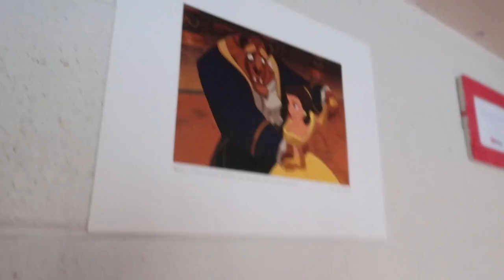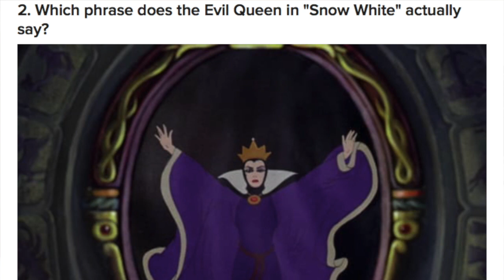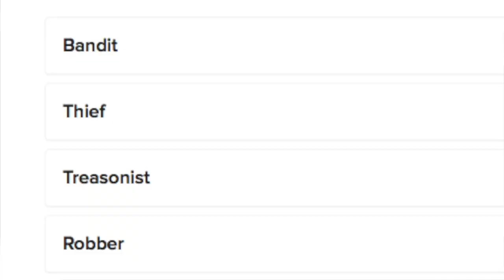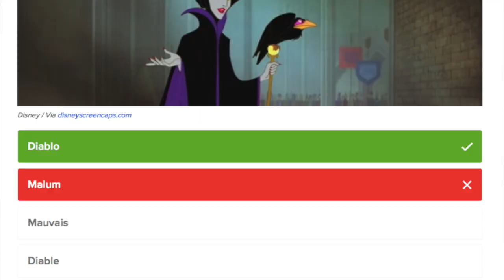I'm sorry.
Hit me up on stuff:
Google+: @NoOneUsesGooglePlus